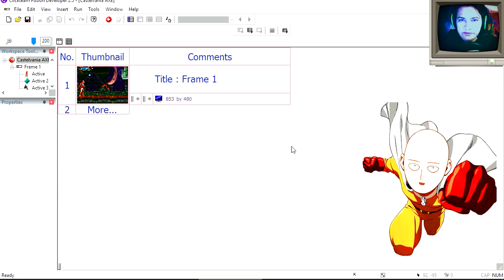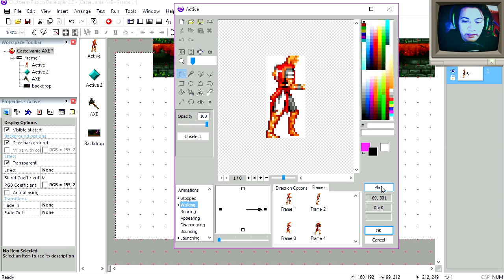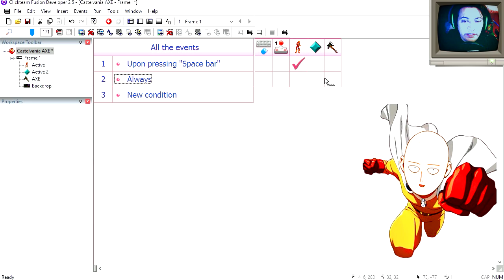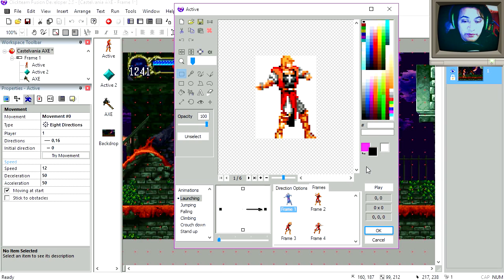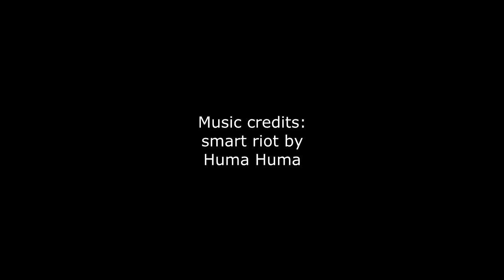Melee Combat Tutorial clickteam fusion 3 files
a Game Maker in Studio: Melee Combat Tutorial:
Today we are doing the AXE attack.

(skip ad) link Fixed

If you can't open the example download the free version